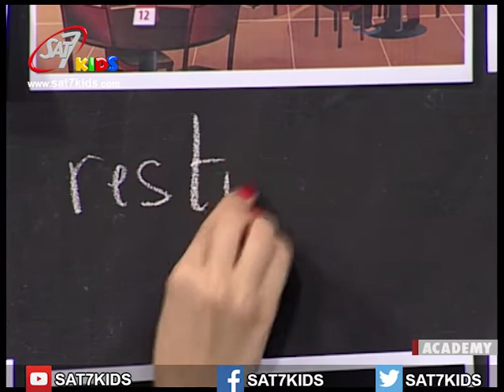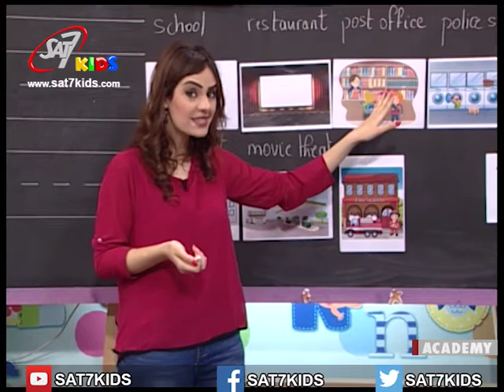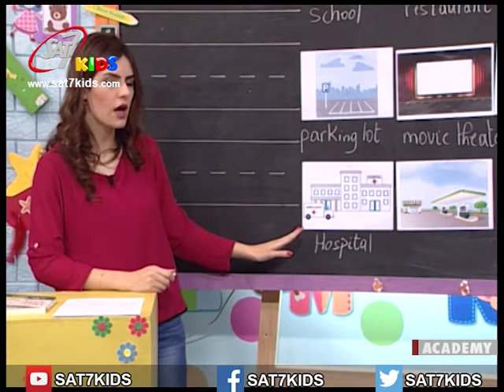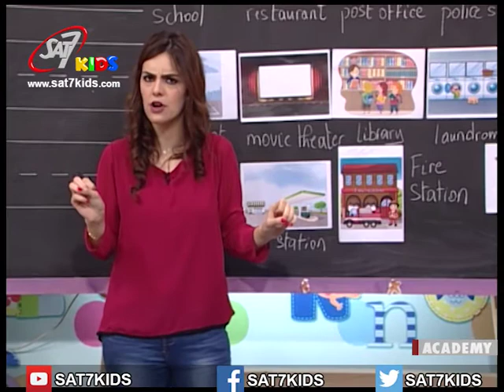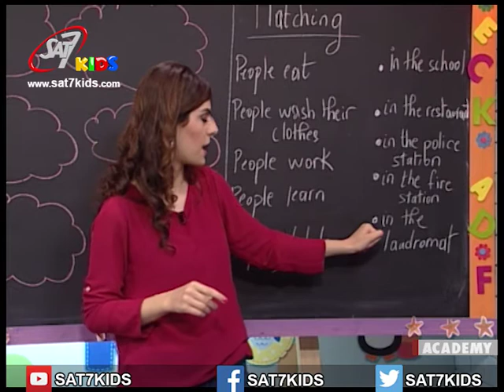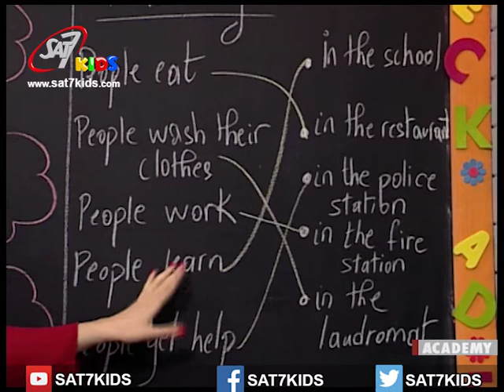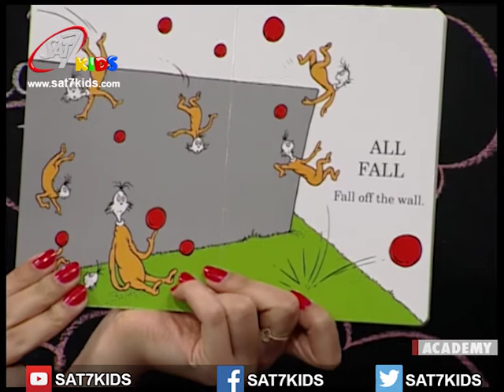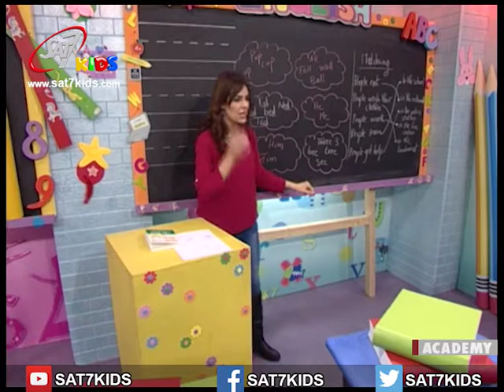English Episode 56 (What People Do in Different Places)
In this lesson, you will revise on what people do in different places.
في هذا الدرس ستتعلم ماذا يفعل الناس في الاماكن المختلفة